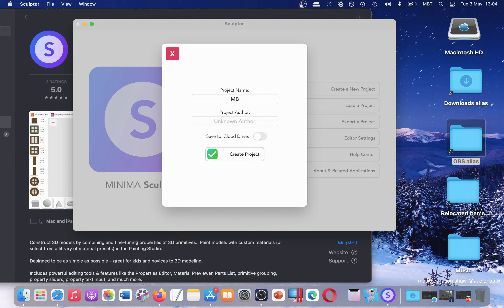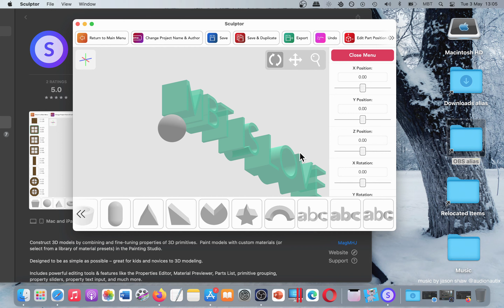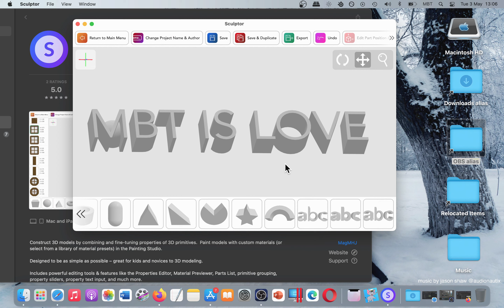Minima Sculptor Fast, Simplified 3D Modeling Developer Tools App [MAC]